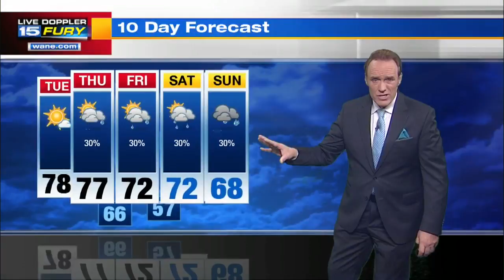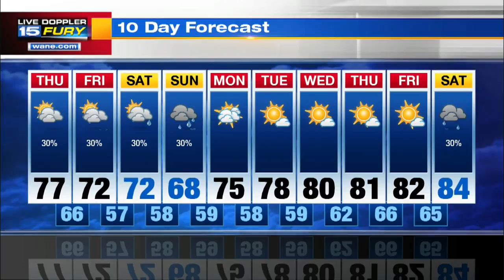Thursday Morning Forecast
Much cooler air moves in today